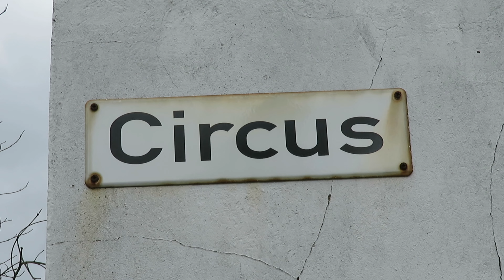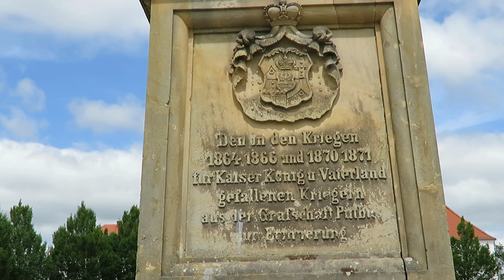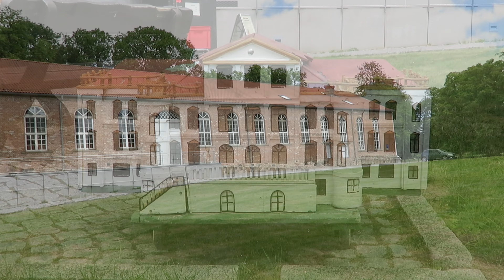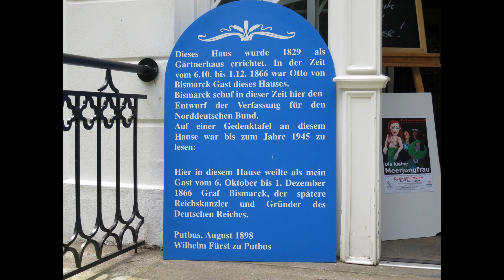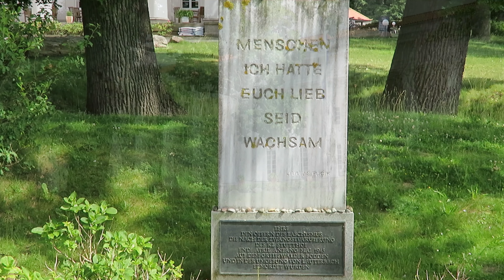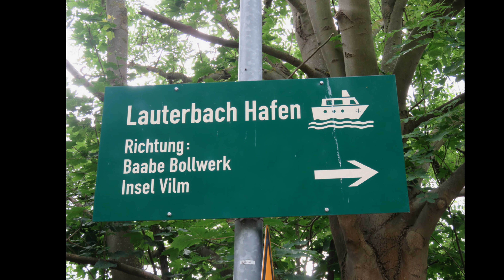Putbus auf Rügen ein Besuch am 21.06.2017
Im Juni 2017 waren wir auf Rügen in Sellin im Sommerurlaub. Am 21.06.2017 verbrachten wir einen Tag in Putbus. Die Stadt wurde 1810 von Wilhelm Malte I. Fürst zu Putbus gegründet. Die weitestgehend heute noch erhaltene Stadtanlage gehört zu den bedeutendsten Vertretern dieser Architekturepoche. Mit der Gründung von Lauterbach 1816 und der Errichtung des Badehauses Goor begann die Bäderarchitektur auf Rügen Einzug zu halten.